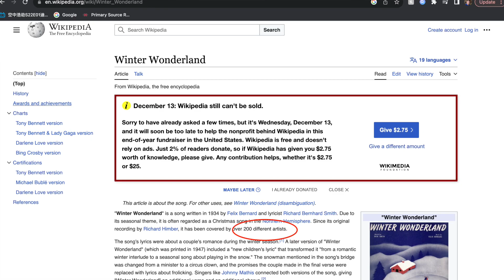"Walking in a Winter Wonderland" by Felix Bernard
This is probably one of my favorite Christmas Songs. Written in 1934, it soon became a staple of American Christmas.